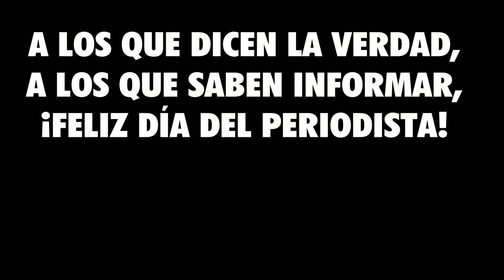Viñeta Institucional de Noticias VideoDavid1 por el Día del Periodista Paraguayo